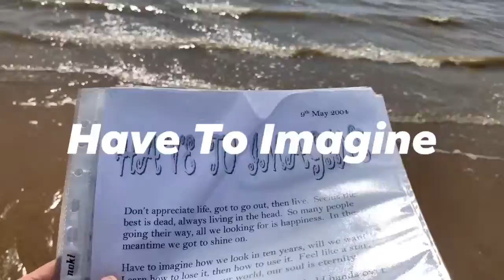Have To Imagine